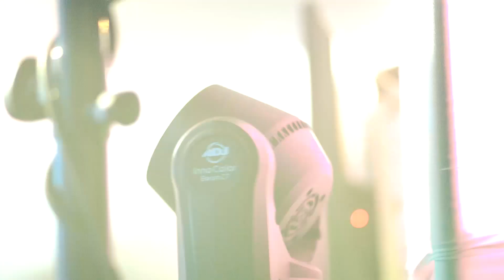Midnight on Main New Year's Eve Party December 31, 2017